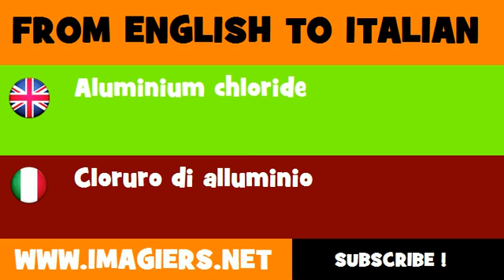How to say Aluminium chloride in Italian